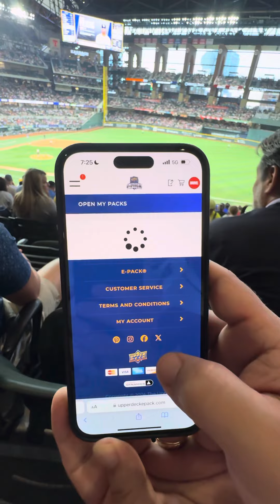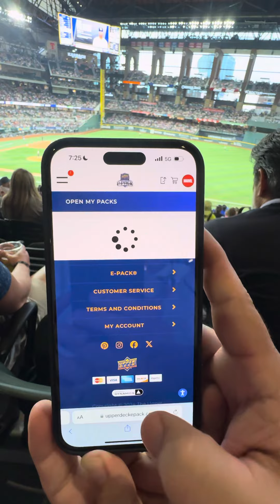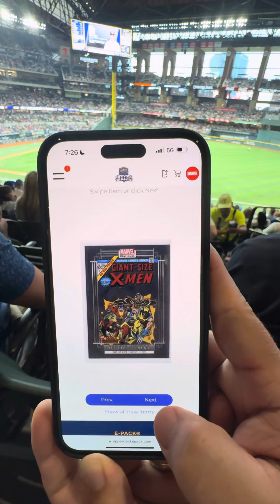Did I score?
Opening up six packs of marble platinum on upper decks ePack platform at the Texas Rangers game